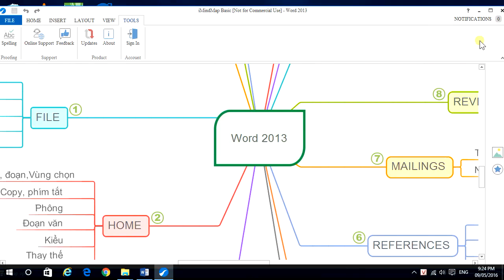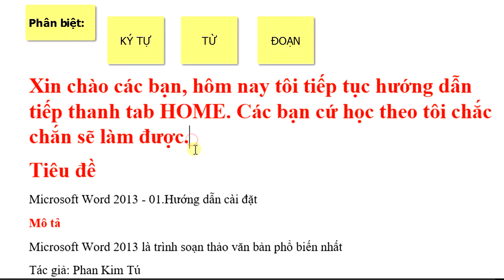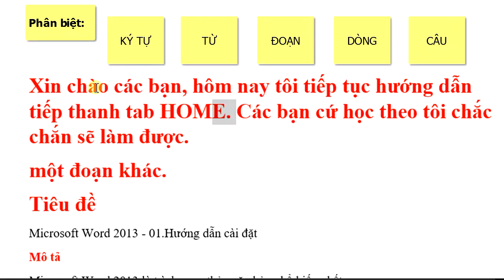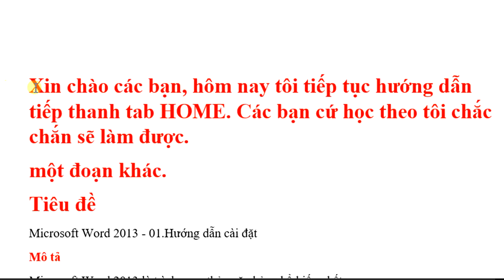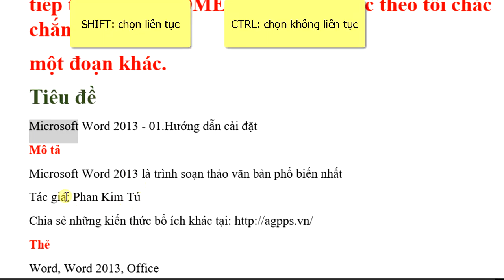Tự học Word - 16/50 Phân biệt ký tự, từ, đoạn & Tạo vùng chọn (Selection)